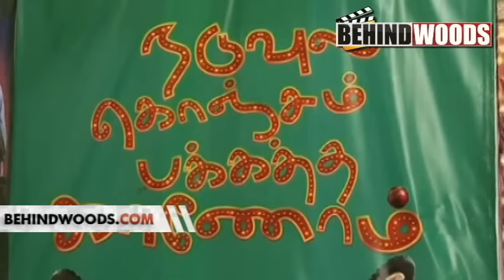Kamal Haasan at Naduvula Konjam Pakkatha Kaanom Audio Launch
Kamal Haassan at Naduvula Konjam Pakkatha Kaanom Audio Launch